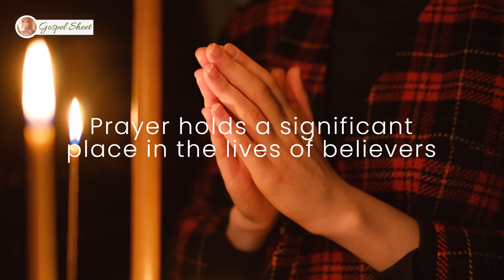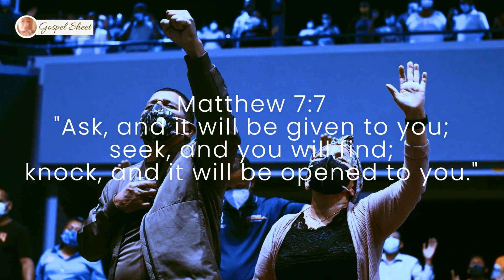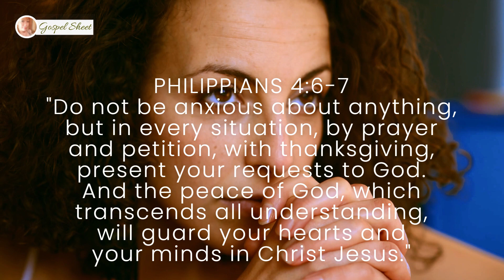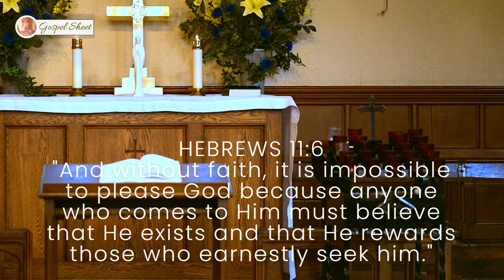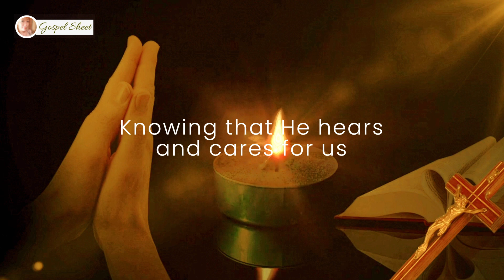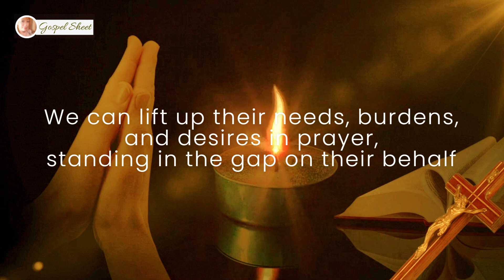GOD LISTENS: The Power of Prayer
In this video, we would like to share to you the Power of Prayer. Prayer is important because it helps us to stay close to God. When we pray, we are opening up our hearts to Him and He is able to work in us and through us.

Thank you, abundant blessings, joy & strength be w/ you on your journey.

This video was made thru:
Video Editor: Clipchamp
Background Images: Pixabay
Thumbnail: Canva